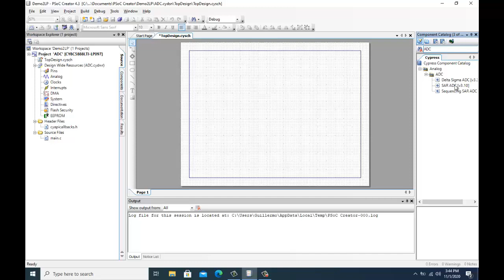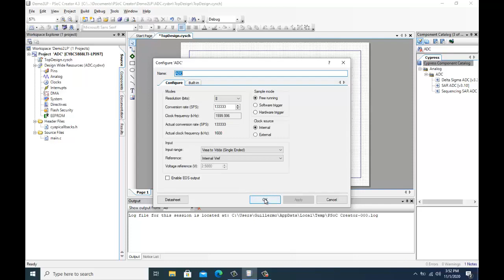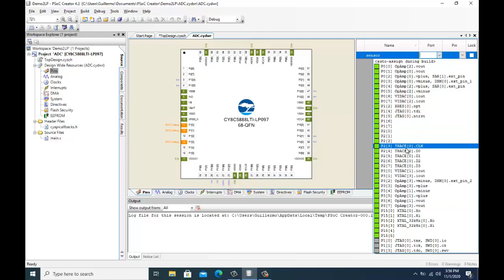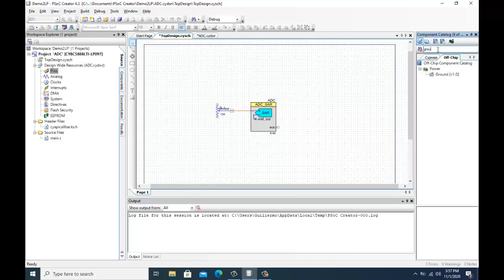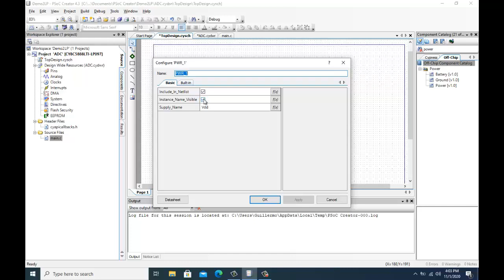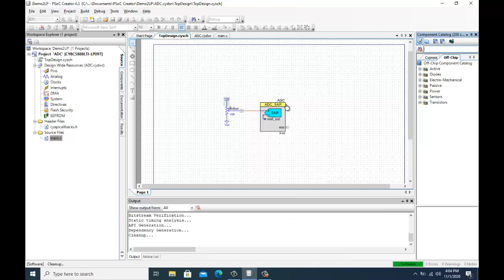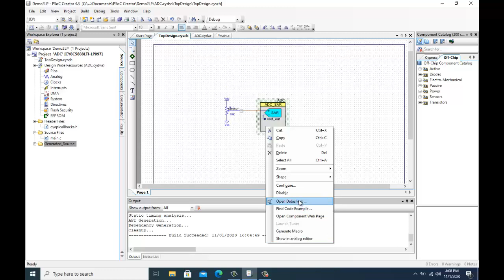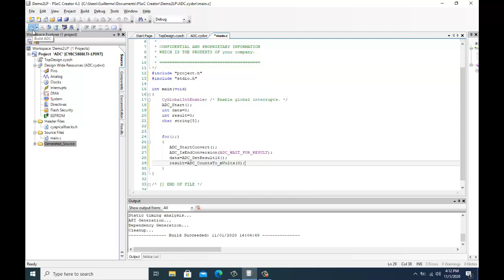Tutorial 6 de PSoC parte 1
Tutorial del Convertidor Analógico Digital (ADC por sus siglas en Inglés), en tarjetas Cypress PSoC 5 y PSoC 4. El despliegue de información se hace a través de UART.
Este es la primera parte, para verlo completo ver también la parte 2. No olviden dejar sus comentarios y sus likes.